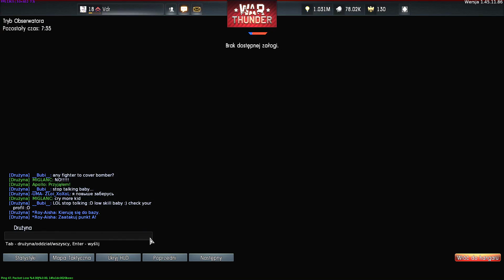Plutonowy Jeleń #18 - Szybowiec i Taśmy amunicyjne...